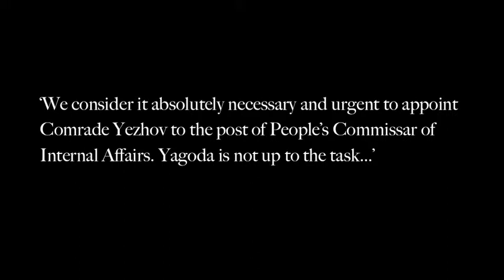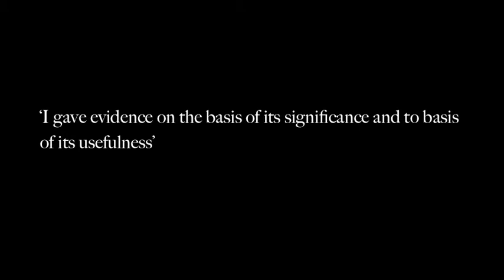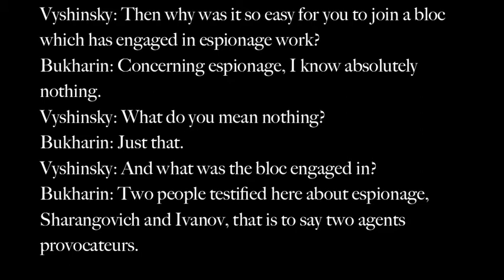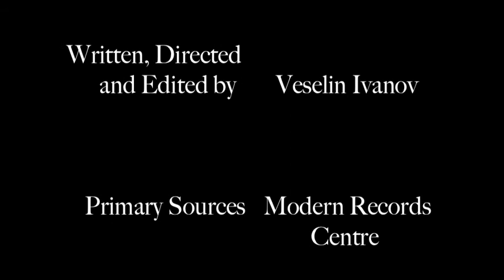Moscow Trials - Reassessment 3